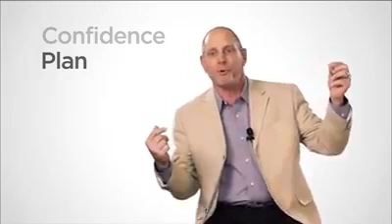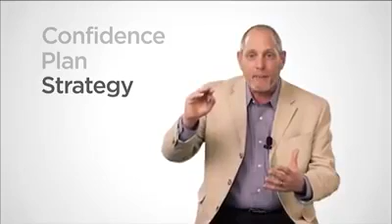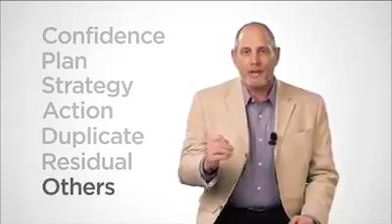Greg s Reid - Get Rich